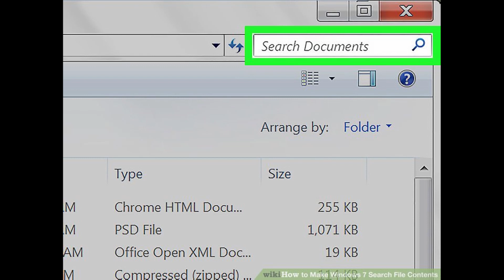Amir Eldor's Closet Hand - Night Messiah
Vocals: George M.
Image credits at end of description.

Lyrics:
sailing out to sea, you see
searching for the thing that lurks below
this night was meant for me, to be
savior of the universe we know

and in the darkness there's a sign
it's making me believe

as conquerer of worlds, and stars
greatness waits for me as magic flows
the once becomes the now, i fear
nothing left to make or to destroy

each night i cast an evil spell

at last i've found a way
to tear your world apart!